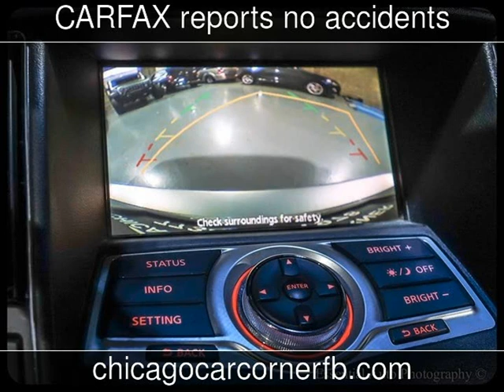2010 Nissan Maxima Used Cars - Chicago,IL - 2017-04-19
See more details about this used car This 2010 Nissan Maxima with 106,253 miles is for sale at Chicago Car Corner.